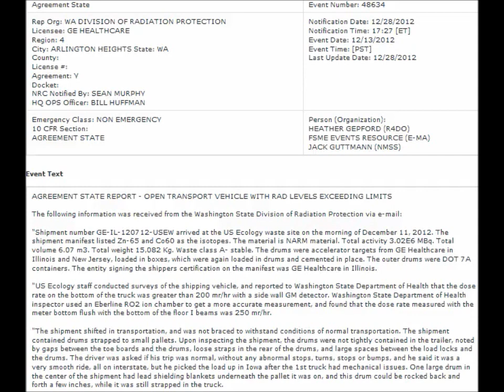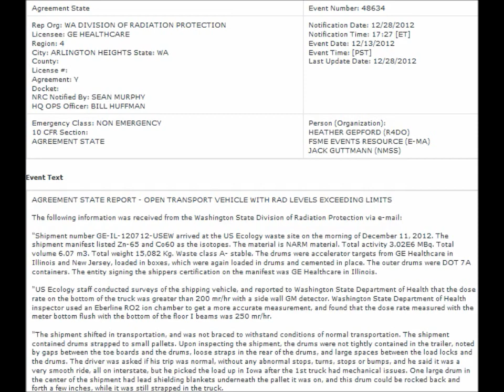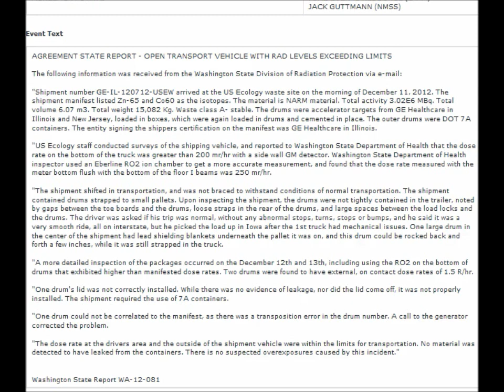NRC ENR 01072013 Nuclear Waste On Our Roads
AGREEMENT STATE REPORT - OPEN TRANSPORT VEHICLE WITH RAD LEVELS EXCEEDING LIMITS

"Shipment number GE-IL-120712-USEW arrived at the US Ecology waste site on the morning of December 11, 2012. The shipment manifest listed Zn-65 and Co60 as the isotopes. The material is NARM material. Total activity 3.02E6 MBq. Total volume 6.07 m3. Total weight 15,082 Kg. Waste class A- stable. The drums were accelerator targets from GE Healthcare in Illinois and New Jersey, loaded in boxes, which were again loaded in drums and cemented in place. The outer drums were DOT 7A containers. The entity signing the shippers certification on the manifest was GE Healthcare in Illinois.

"US Ecology staff conducted surveys of the shipping vehicle, and reported to Washington State Department of Health that the dose rate on the bottom of the truck was greater than 200 mr/hr with a side wall GM detector. Washington State Department of Health inspector used an Eberline RO2 ion chamber to get a more accurate measurement, and found that the dose rate measured with the meter bottom flush with the bottom of the floor I beams was 250 mr/hr.

"The shipment shifted in transportation, and was not braced to withstand conditions of normal transportation. The shipment contained drums strapped to small pallets. Upon inspecting the shipment, the drums were not tightly contained in the trailer, noted by gaps between the toe boards and the drums, loose straps in the rear of the drums, and large spaces between the load locks and the drums. The driver was asked if his trip was normal, without any abnormal stops, turns, stops or bumps, and he said it was a very smooth ride, all on interstate, but he picked the load up in Iowa after the 1st truck had mechanical issues. One large drum in the center of the shipment had lead shielding blankets underneath the pallet it was on, and this drum could be rocked back and forth a few inches, while it was still strapped in the truck.

"A more detailed inspection of the packages occurred on the December 12th and 13th, including using the RO2 on the bottom of drums that exhibited higher than manifested dose rates. Two drums were found to have external, on contact dose rates of 1.5 R/hr.

"One drum's lid was not correctly installed. While there was no evidence of leakage, nor did the lid come off, it was not properly installed. The shipment required the use of 7A containers.

"One drum could not be correlated to the manifest, as there was a transposition error in the drum number. A call to the generator corrected the problem.

"The dose rate at the drivers area and the outside of the shipment vehicle were within the limits for transportation. No material was detected to have leaked from the containers. There is no suspected overexposures caused by this incident."

Washington State Report WA-12-081